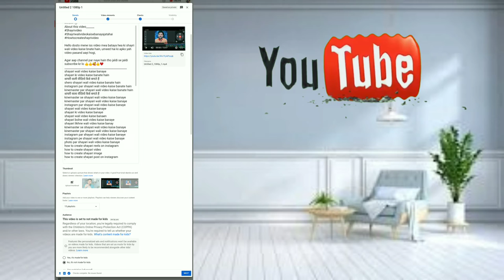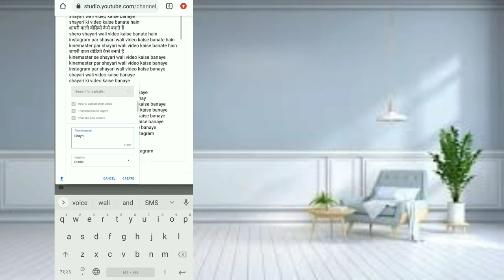How to Create Palylist on YouTube | Youtube Playlist Settings 2022 | Increase YouTubei views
दोस्तों मैंने इस विडियो में बताया है की YouTube पर प्लेलिस्ट कैसे बनाते हैं , उम्मीद करता हूं कि आप को यह विडियो पसंद आएगी।

youtube par playlist kaise banaen

youtube par play button kab milta hai

youtube par plus ka nishan kaise laye

youtube par playback kaise kare

youtube par playlist kaise banate hain

youtube par playlist kaise delete kare

youtube par playlist kaise banaye 2021

youtube par playlist kaise dekhte hain

youtube par playlist kaise hide kare

how to make playlist on youtube channel

how to make playlist on youtube on phone

how to make playlist on youtube in mobile

how to make playlist on youtube channel malayalam

how to make playlist on youtube malayalam

how to make playlist on youtube in hindi

how to make playlist on youtube private

how to make playlist on youtube in tamil

how to make playlist on youtube 2021